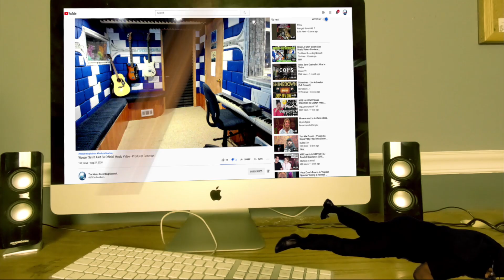Winger Can't Get Enough Official Music Video - Producer Reaction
My Name is Mike Cross and i m an old school producer here to bring you lots of entertainment and review the music from the producer point of you and now I m doing the reaction of Winger   Can't Get Enough Official Music Video, so lets check it out guys.

Category
Entertainment
Music